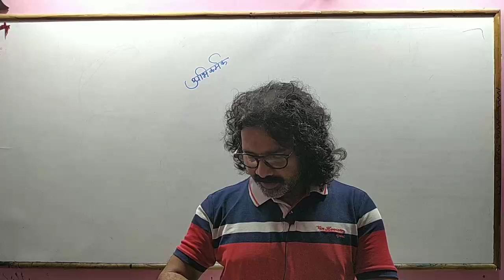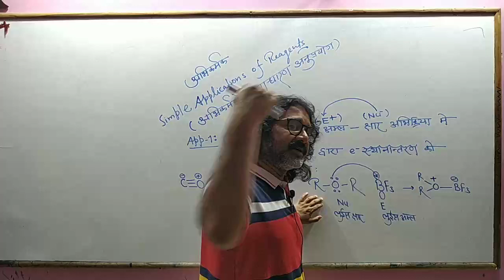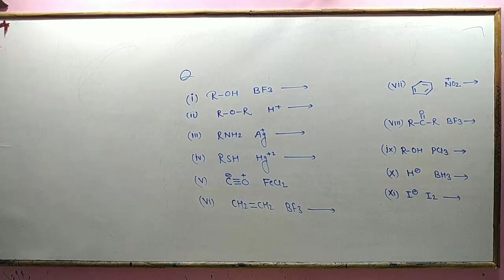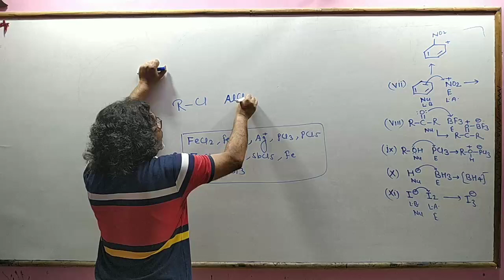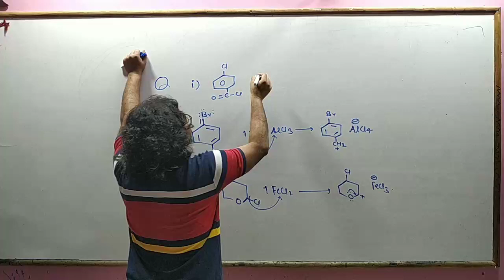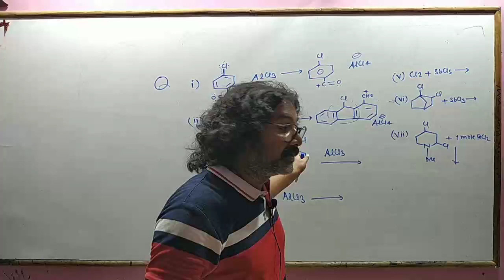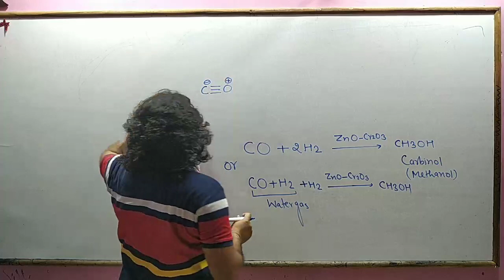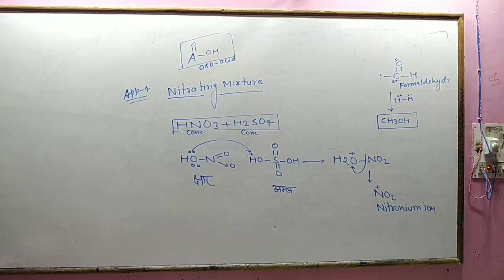Reagents in Organic Chemistry for JEE/NEET aspirants | Lecture 03 | with SS Sir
SS Sir के साथ करें, Organic_Chemistry की तैयारी